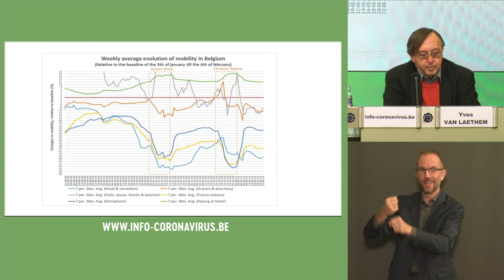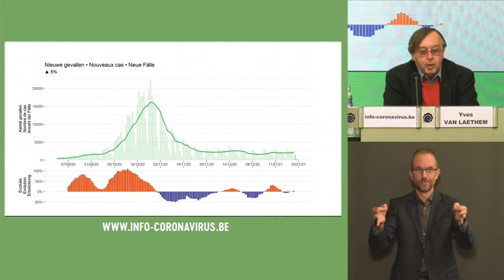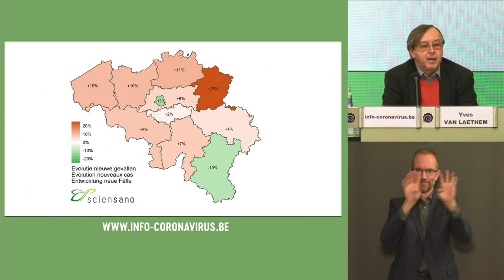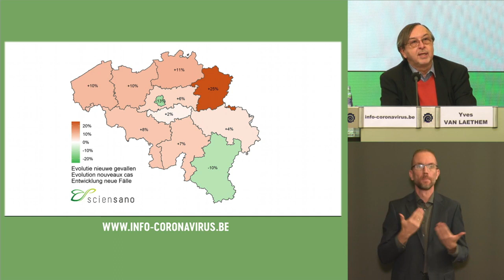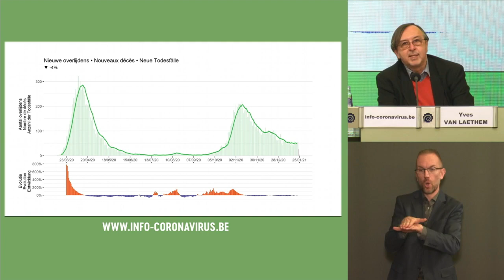CORONAVIRUS EN BELGIQUE : BILAN DU JOUR 26/01/2021 NOMBRE DE CAS - YVES VAN LAETHEM